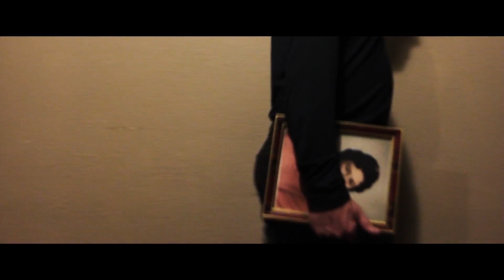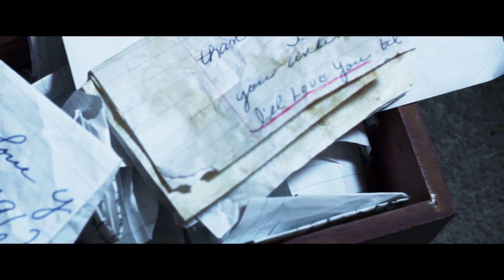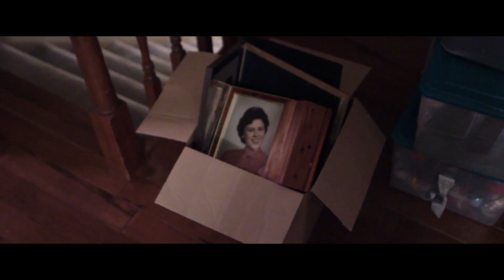George Jones - He Stopped Loving Her Today (Official 2013 Grand Tour Video)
This video was used during the George Jones 2013 Farewell Tour (Grand Tour). Originally, it had no audio, and played in the background as he sang. It has been reformatted for personal viewing.

George Jones, a legend of country music passed away early on April 26th 2013. You will be greatly missed Mr. Jones.

Directed by Brett Shelton and Ryan Woods

In Order of Appearance:
Jake Goff -  Mover
William Shelton - Mover
Ryan Woods - Mover
Eric Shelton - Driver/Mover

Photographs of Rose and Lindell Kennon